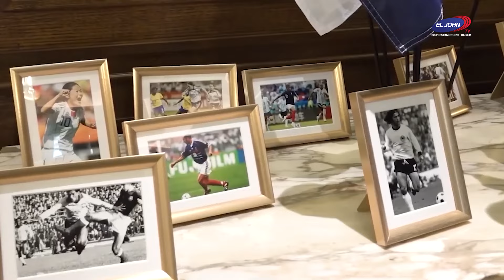Menhan Prabowo Bertemu Presiden FIFA Bahas Peningkatan Sepak Bola di Indonesia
Usai pertemuan dengan Presiden IOC, Menteri Pertahanan Republik Indonesia Prabowo Subianto melakukan pertemuan dengan Presiden FIFA, Gianni Infantino, di Hotel Crillon, A Rosewood Hotel, Paris, sekitar pukul 15:30 waktu setempat, Sabtu (27/7). Pertemuan ini menjadi bagian dari upaya pemerintah Indonesia untuk memperkuat dan meningkatkan olahraga sepak bola di Tanah Air.

Dalam pertemuan ini, Menhan Prabowo menyatakan apresiasinya kepada Presiden FIFA Gianni yang telah memberikan kesempatan kepada Indonesia melakukan transformasi sepak bola bersama FIFA.

Tim Nasional Sepak Bola Indonesia telah berhasil mencatat sejumlah sejarah dalam olahraga sepak bola, termasuk menembus semifinal Piala Asia U-23 Tahun 2024, melaju ke-16 besar Piala Asia 2023 dan lolos pada ronde ketiga kualifikasi Piala Dunia 2026.

Dalam pertemuan tersebut juga dibahas tentang hubungan kerja sama yang luar biasa antara FIFA dengan Indonesia, dalam hal ini PSSI. Selain itu, Menhan Prabowo dan Presiden FIFA Gianni berdiskusi tentang cara meningkatkan popularitas olahraga sepak bola di kalangan generasi muda.

Menhan Prabowo menekankan pentingnya dukungan dari FIFA dalam upaya pengembangan infrastruktur sepak bola, peningkatan kualitas pelatihan, serta pembinaan atlet muda di Indonesia.

Sementara itu, dalam akun instagram pribadi Presiden FIFA Gianni Infantino, ia menyampaikan apresiasinya dan merasa terhormat telah bertemu dengan Menhan Prabowo.

“Saya merasa terhormat bertemu dengan Menhan Prabowo di Paris hari ini,” tutur Gianni Infantino.

Menurutnya, Indonesia adalah tuan rumah yang luar biasa dalam penyelenggaraan Piala Dunia U-17 FIFA tahun lalu dan semua orang yang berkunjung, termasuk dirinya, merasa terkesima dengan kehangatan dan keramahtamahannya.

“Saya juga mengatakan kepada Menhan Prabowo bahwa ia dapat mengandalkan FIFA untuk membantu Indonesia memenuhi potensi sepak bolanya yang besar. Saya berharap dapat bekerja sama dengannya di masa mendatang,” tambah Gianni.

Pada kunjungan ini, Menhan Prabowo juga antusias diberi kesempatan melakukan football challenge dan merasa senang menerima bola dari Presiden FIFA yang bertuliskan “Prabowo Subianto”.

Pertemuan ini menunjukkan komitmen dan upaya nyata pemerintah untuk terus memajukan olahraga, khususnya sepak bola, yang merupakan olahraga paling populer di dunia. Dengan persiapan yang matang dan dukungan penuh dari berbagai pihak, diharapkan sepak bola Indonesia dapat meraih prestasi yang membanggakan di masa mendatang.